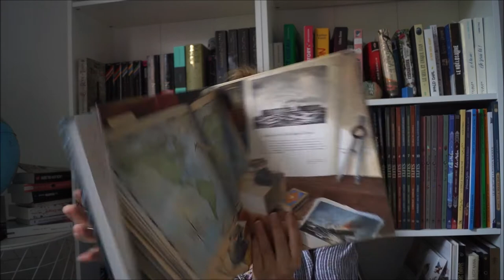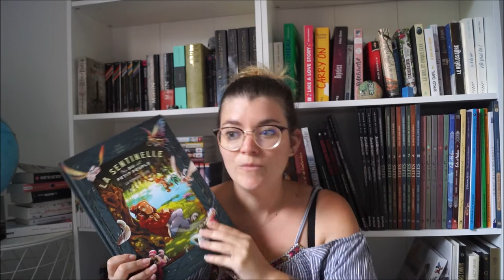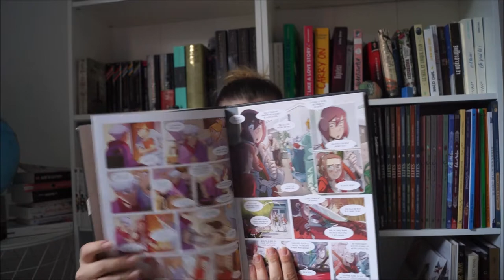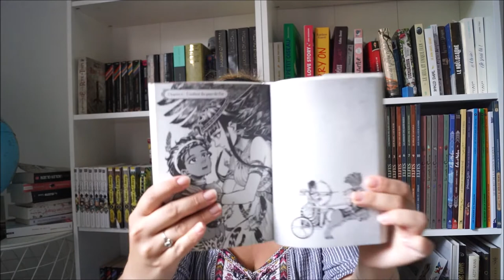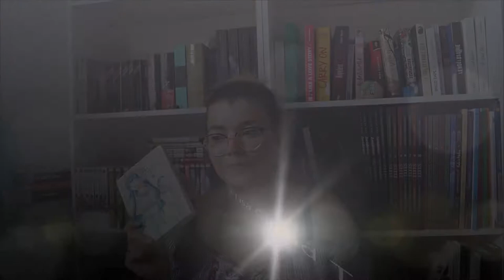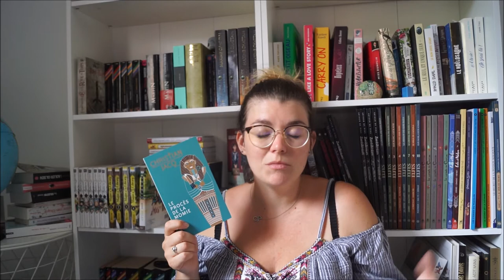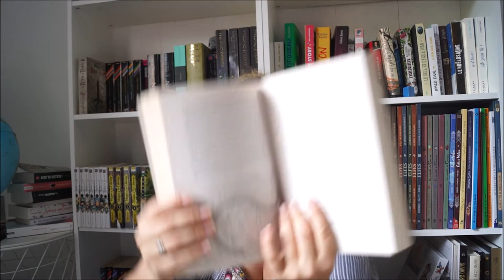Bilan lecture d'avril 📚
Le voici, le voilà le bilan lecture du mois dernier je vous présente des lectures sympa et un coup de coeur 💕
- La sentinelle du petit peuple
- Reine d'Egypte
- Gardiens de citées perdues
- Le procès de la momie
- Peter Pan
- le gout amer de l 'abime